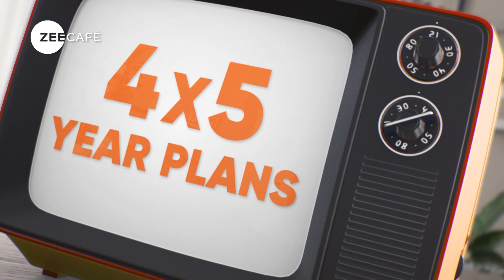Café 2020 | Sundays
20 years, 20 iconic shows! Watch Café2020 all day long, every Sunday only on Zee Café!